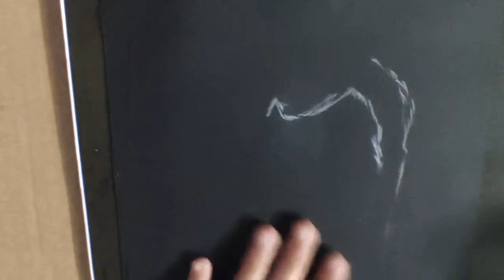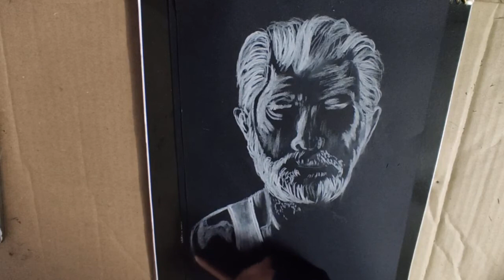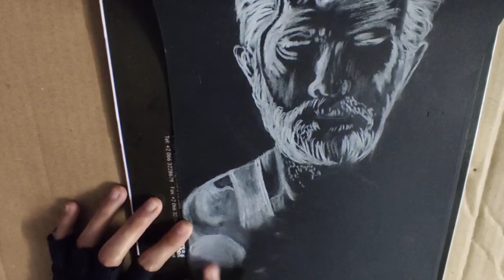My drawing is for Don't Breathe, Stephen Lang